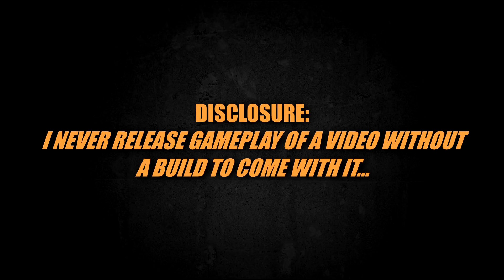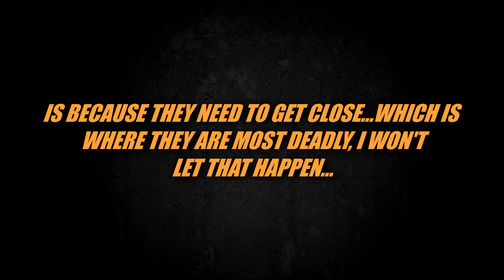The Division 2 | SICKEST "MANTIS" SNIPER MONTAGE I EVER MADE! META BREAKER & *BONUS* TUTORIAL AFTER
Hey YouTube Fam! you know me, I love going against the grain & I have found yet again a counter to the Meta.  Lady Death, Intimidate & Adrenaline Rush is what everyone is running right now.  So for those of you having a hard time with it, this will help.  One of the reasons why this combination is so strong is because of how much dmg and speed the one wearing this build gains.  But the only thing is they have to be close in order to get these bonuses. this build "Guillotine"👉🏾 will eliminate that threat right away, just play smart and patient & I'm sure you can make it happen!

💬 comment & tell me what u think, got any questions?

𝐄𝐧𝐣𝐨𝐲𝐢𝐧𝐠 𝐦𝐲 𝐜𝐨𝐧𝐭𝐞𝐧𝐭...? 𝐇𝐞𝐫𝐞’𝐬 𝐦𝐨𝐫𝐞! 👇🏾